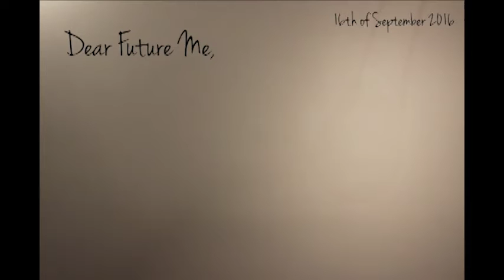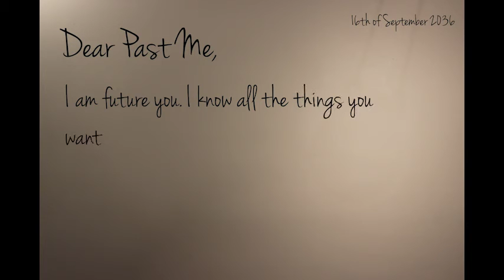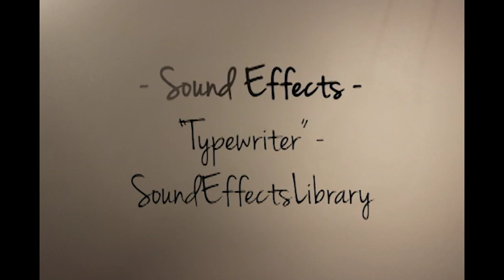Dear Future Me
Courtney Ryan
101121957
Design Studio // Sarah Jones